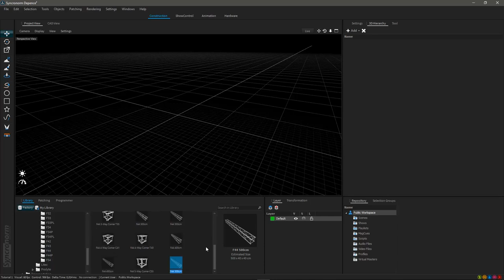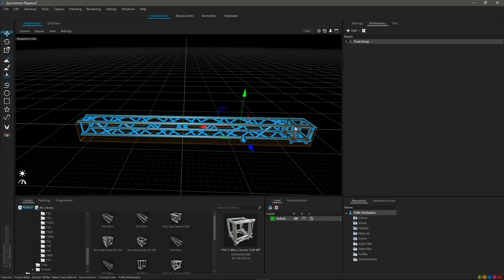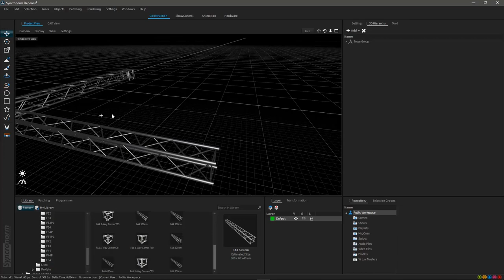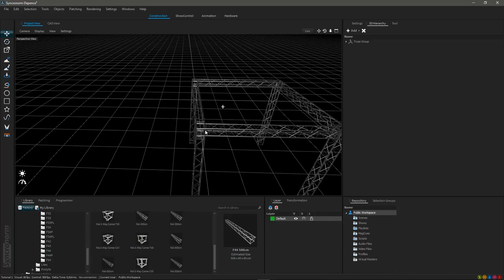Depence² | Trusses | Tutorial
- the home of liquidinspiration